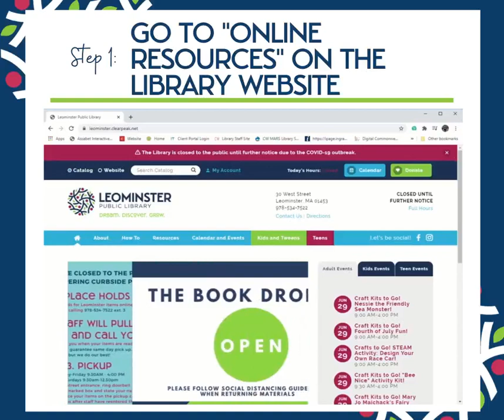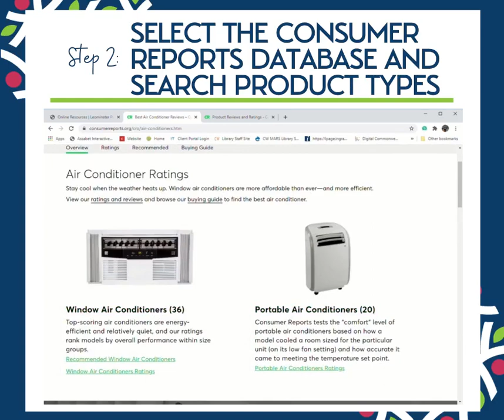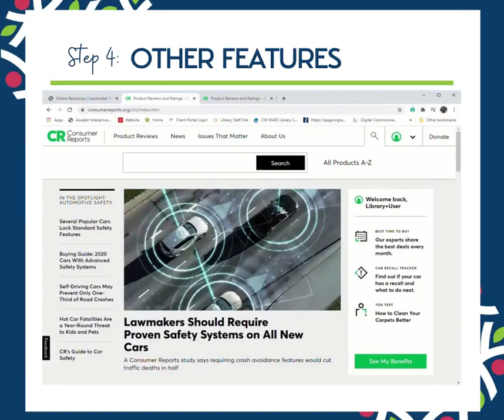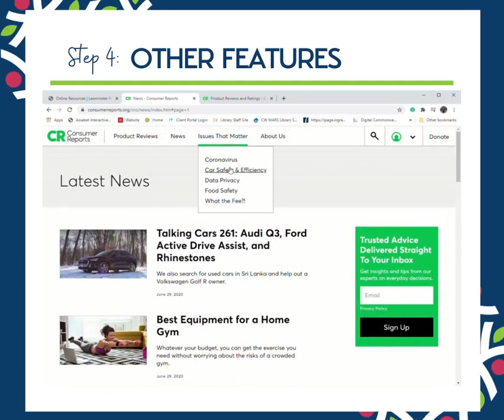How-To Use Consumer Reports Online Tutorial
Find ratings and reviews for thousands of products online. This resource is available to Leominster library card holders.